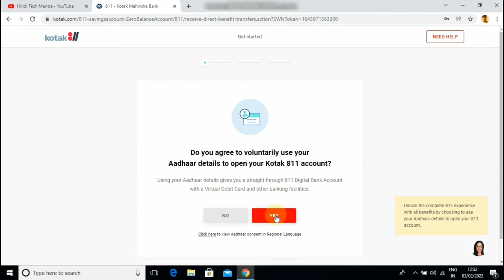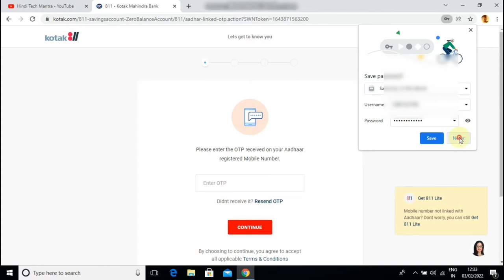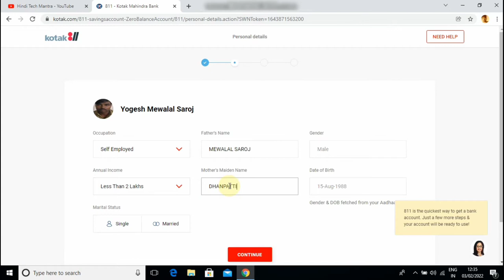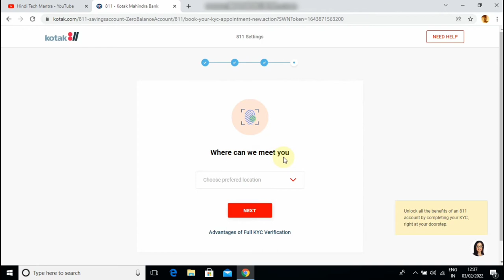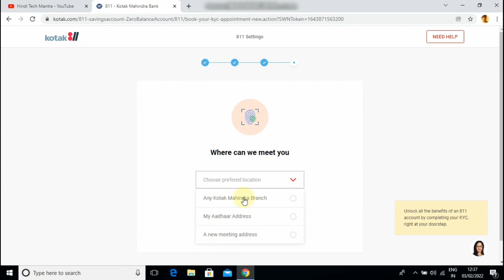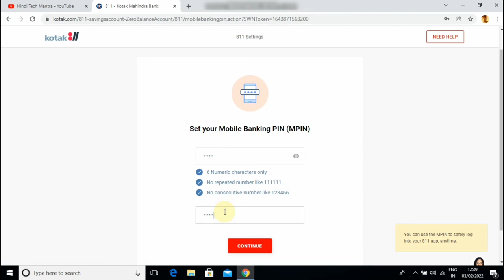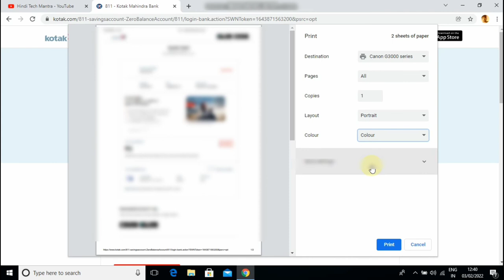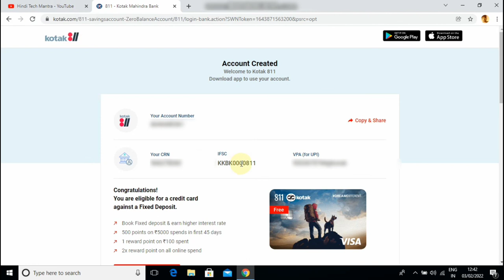kotak 811 account opening online zero balance | Kotak 811 Zero Balance Account Opening Online 2022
Kotak811 Zero Balance Account Opening Online 2022 | kotak 811 account opening online zero balance

ये लिंक आप  जैसे ओपन करेंगे पहले आप को आप का नाम, मोबाइल नंबर, ईमेल id और लोकेशन का पिन कोड डालना पड़ेगा उसके बाद अकाउंट ओपनिंग प्रोसेस स्टार्ट होगा, जैसा की हमने वीडियो में बताया है ।

नमस्कार दोस्तों हिंदी TECH मंत्रा चैनल में आप का स्वागत है, दोस्तों हमने इस वीडियो में कोटक 811 का जीरो बैलेंस का अकाउंट ओपन कैसे करते है, उसके बारे में बताया है, दोस्तों कोटक जीरो बैलेंस अकाउंट ओपन करने के लिए आप के आधार कार्ड से मोबाइल नंबर लिंक रहना ज़रूरी है उसके बगैर आप अकाउंट ओपन नहीं कर सकते है , अगर आप के आधार कार्ड से मोबाइल नंबर लिंक है तो आप दिए गए लिंक के द्वारा अपना अकाउंट ओपन कर सकते है वो भी फ्री में, प्रोसेस जानने के लिए दोस्तों वीडियो को पूरा देखिएगा, हमने इस वीडियो में सबसे आसान तरीके के बारे में समझाने की कोशिश किया है दोस्तों वीडियो कैसा लगा कमेंट करके ज़रूर बताये और अगर कुछ हम कवर नहीं कर पाए है तो कमेंट करके ज़रूर बताइये अगले वीडियो में कुछ और अच्छा करने की कोशिश करेंगे, और हमारा हौसला बढ़ाने के लिए लाइक और सब्सक्राइब ज़रूर कीजियेगा, और जानकारी अच्छी लगी हो तो दोस्तों के साथ शेयर करना मत भूलियेग।

धन्यवाद्।

Your Query :-
kotak 811 account opening,
kotak 811 account opening 2022,
open kotak 811 bank account online,
open kotak 811 a/c,
how we open kotak 811 account,
how to open kotak 811 zero balance account debit card,
how can i open kotak 811 account online,
how to open new kotak 811 account,
kotak 811 account opening online zero balance,